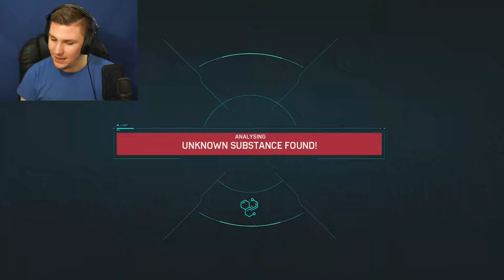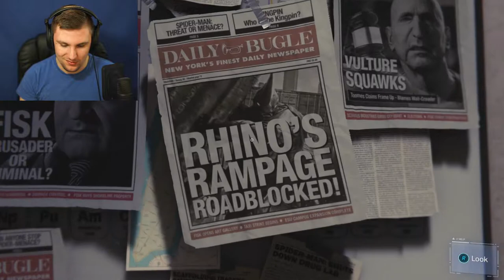GOING INSANE | Spider-Man #9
Spiderman Is Trying To Take Doc Ocks Tam Down One At A Time